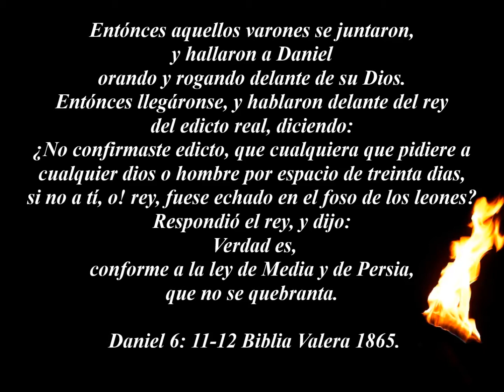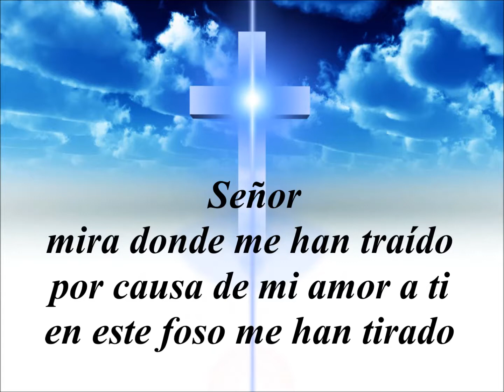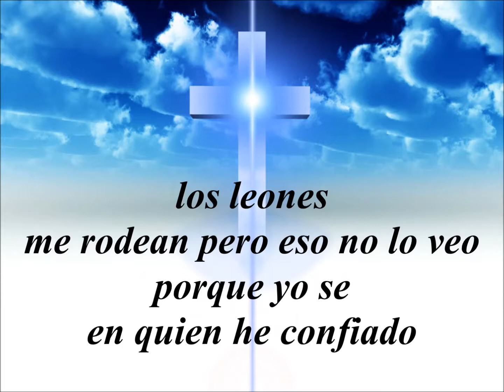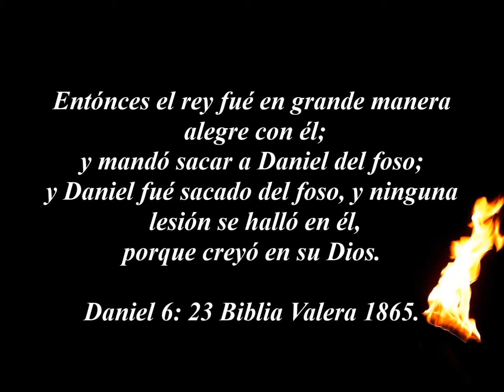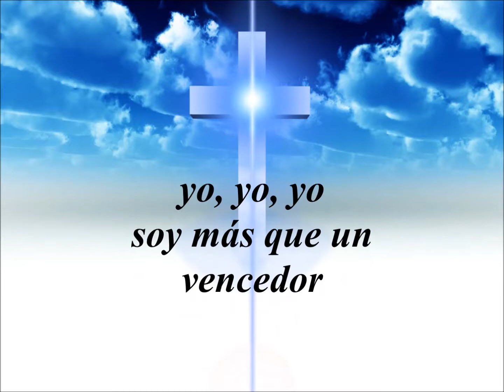Más que vencedor